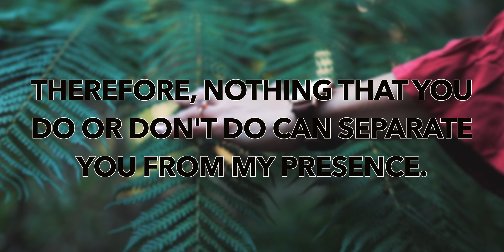Morning Prayer With dONUT 1.14.22 - Jesus Calling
Let Morning Prayer soothe your soul and calm your nerves whilst you marinate in the light of King Yeshua.